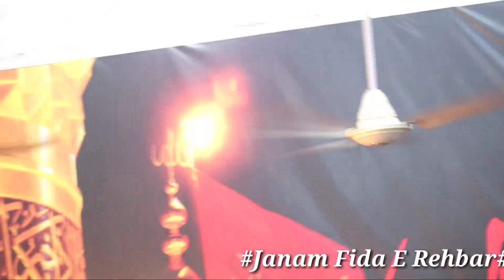Zehra Tera Hussain Akela Ha Kya Kare Sayyad Tajadar Mehdi 10 Oct 2019